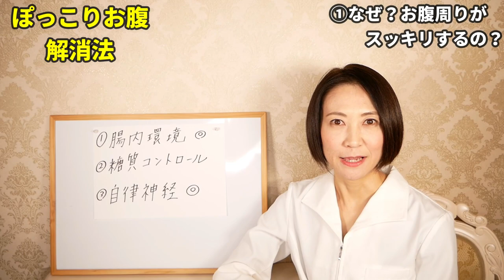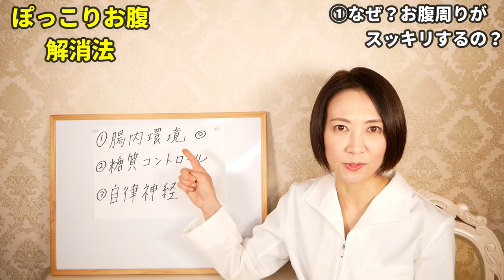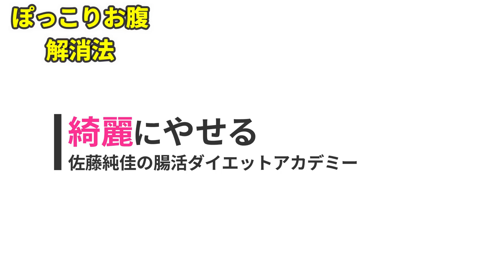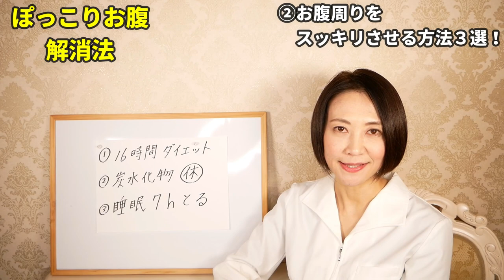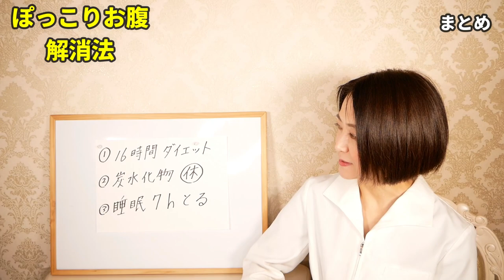ぽっこりお腹がみるみるスッキリ！お腹周りの悩み解消法３選！